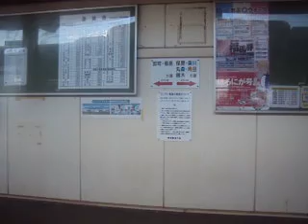阿武隈急行線 福島学院前駅→卸町駅→矢野目信号場→福島駅の山側車窓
阿武隈急行線 福島学院前駅→卸町駅→矢野目信号場→福島駅の山側(西側)車窓
2012年9月の撮影